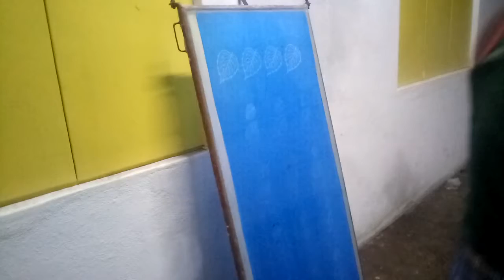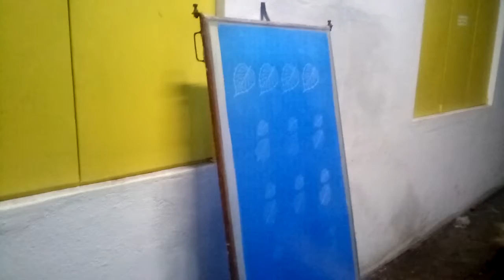Piezo Flatbed Engraver (India's First Ricoh head technology) VID-4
Own Make “Piezo Inkjet Engraver Machine”

Print Head is from RICOH base technology Piezo
Print resolution : Upto 1280 dpi, 1280 Nozzles
Print Head :  One
Print quality :  True Photographic quality
Print connectivity  :  USB & Ethernet

Software                                 Photo Print RIP Software
                                                TIF, JPG, PDF, EPS Formats
Max. Frame Size                    Custom Size
Printing Direction                  Smart Uni/Bi-directional Printing
                                               Mode
Printing method                     Continuous Production
Operating system                   Windows XP/Win7/8
Interface                                 Hi-Speed USB port
Languages                              English
Ink type System                     Continuous Bulk Ink Supply
Ink system                            CISS built inside. Special UV Masking
Driving Power                        AC 240V/50 Hz
Power  consumption              Max. 1 KVA
Working environment           20 °C ~ 25 °C

GLOBAL TECHNOLOGIES SOLUTIONS
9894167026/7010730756